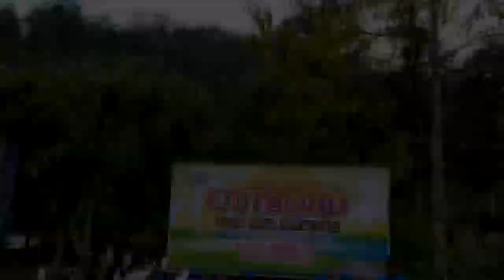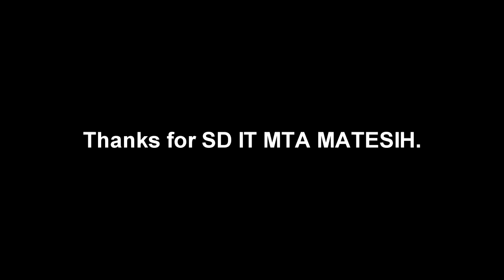Outbound SDIT MTA MATESIH [Kelas 2] Trainer OKSIGEN Indonesia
Pesan saya hanya 1 : Jam Tangan saya yang ditemukan oleh ustadzah tolong di titipkan kepada Trainer / Cab.KERJO 1

Kembali lagi setiap pekan kami update video-video Outbound
dengan SDIT MTA MATESIH, dan pekan depan adalah kelas terakhir, dari rentetan rundown yang telah kita lewati...

Alhamdulillah luarbiasa, adek-adek SDIT MTA MATESIH jelas beda, dari semangatnya, akhlaq dan perilakunya
memang patut diacungi JEMPOL.

tentu tak lepas dari jasa bapak/ibu guru yang mendidik dengan HATI NURANI, sebagai pahlawan tanpa tanda jasa...

HIDUP = DAKWAH
Trainer-pun juga DAKWAH, Jadi apapun tetap dakwah karena itu yang membuat kita merasa lebih hidup.